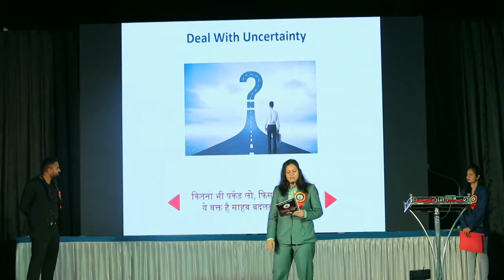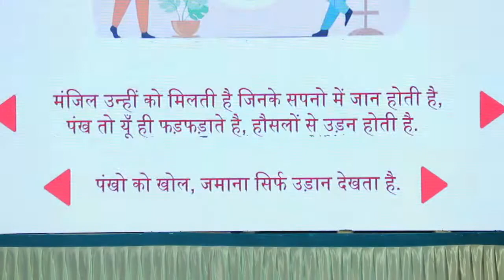Prabhakunj Foundation By Jiral Patel દ્વારા આયોજિત Life-Changing Event Part - 6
Prabhakunj Foundation By Jiral Patel દ્વારા આયોજિત Life-Changing Event
Part - 6